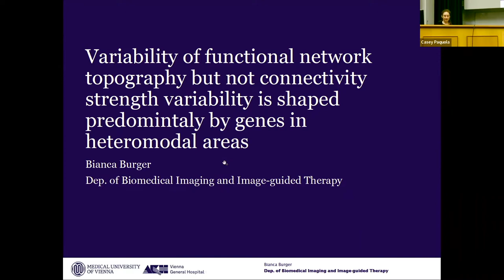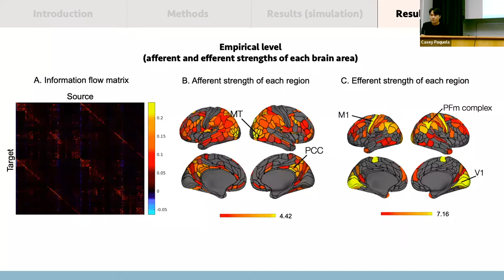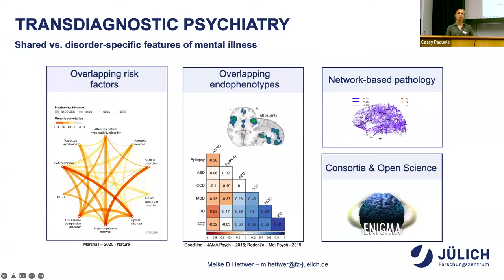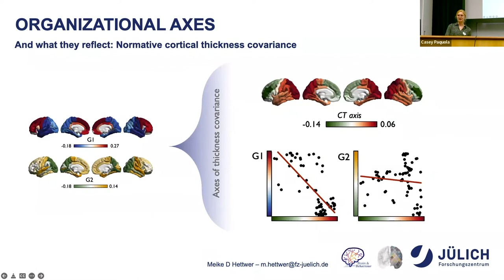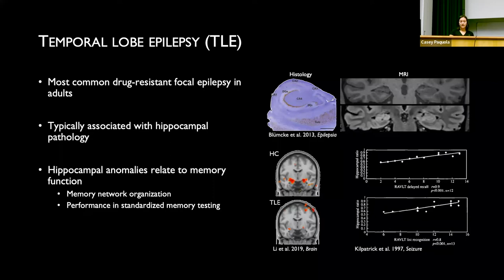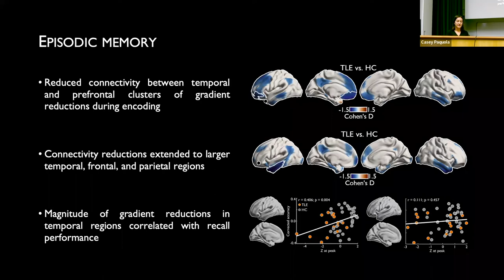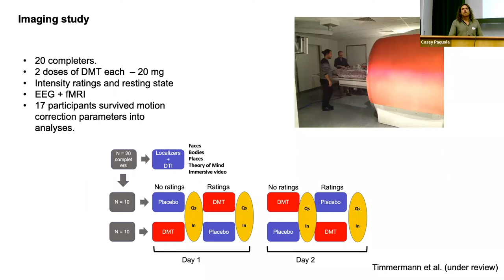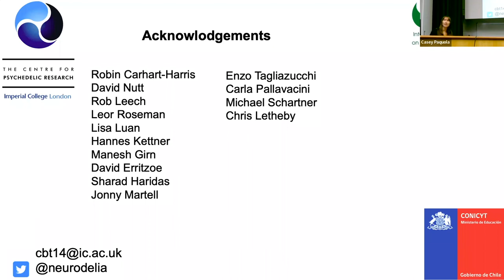Gradients of Brain Organisation Workshop 2022: Session 3, Cognitive and Clinical Perspectives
The Gradients of Brain Organisation Workshop is an annual one-day conference dedicated to the study of spatial variations in the brain, especially how neurobiological properties vary in a graded manner across spatial axes. In 2022, the workshop held in Cambridge University, comprised three sessions, each with three talks and an extended panel discussion.

Session 3, "Cognitive and Clinical Perspectives" included:
- Meike Hettwer, MPI Leipzig: Transdiagnostic gradients capture coordinated cortical thickness alterations across mental
disorders
- Jessica Royer, McGill University: Atypical macroscale organization of cortical microstructure in temporal lobe epilepsy
- Chris Timmermann, Imperial College London: Functional gradients and DMT

** Bonus Flash Talks** At the start of Session 3, three trainees gave brief presentations on their work.
- Bianca Burger, Medical University of Vienna: Variability of functional network
topography but not connectivity
strength variability is shaped
predomintaly by genes in
heteromodal areas
-Younghyun Oh, Sungkyunkwan University: Ensemble Learning for Whole Brain Mapping of Effective Connectivity
-Stuart Oldham, Murdoch Children's Research Institute: A conserved developmental axis of thalamocortical connectivity in humans.
(Unfortunately, we had a technical glitch with screensharing during Stuart's talk, but you can see the slide-side of the presentation It is well worth checking out!)

Thank you to our funders, The Experimental Psychology Society, The Max Planck School of Cognition, Cambridge Univerisity and the Neuro, for making this event possible.